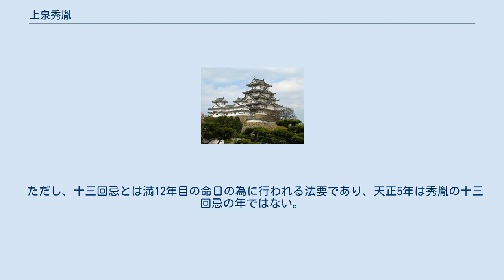上泉秀胤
上泉 秀胤（かみいずみ ひでたね、享禄3年（1530年） - 永禄7年1月23日（1564年3月6日）なお永禄6年（1563年）説もある）は、戦国時代の上野国の武将。
父は剣豪として知られる上泉信綱。
諸説あるが、子は上泉泰綱とされる。
 兵法家としても名を残し、上泉流軍法（兵学のこと）を大成したという。
信綱は秀胤に軍法（訓閲集）を授け、その流れは岡本宣就（岡本半介）、小幡景憲と伝わり甲州流軍学へ影響した。
弘治3年（1557年）、武田信玄が長野業正の箕輪城に攻撃しようとした際に碓氷峠で武田義信の軍を破ったとされている。
だが、業正の死後、南方の北条氏康からの圧迫に苦しんだ父の信綱は秀胤を人質として小田原に送り、圧力の緩和を策した。
秀胤の北条方行きは上泉氏が北条氏と姻戚関係にあった為という説もある。
 その後、秀胤はそのまま後北条氏に仕官し、永禄6年（1563年）または永禄7年（1564年）1月の国府台合戦の際に国府台 (市川市)で重傷を負い、1月23日に死去したという。
 天正5年1月22日（1577年または天正4年（1576年））に父信綱は西林寺（前橋市上泉町）を開基し十三回忌法要を行なったという口伝があり、西林寺に供養碑があるというが、父信綱の開基墓という説もある。
 ただし、十三回忌とは満12年目の命日の為に行われる法要であり、天正5年は秀胤の十三回忌の年ではない。